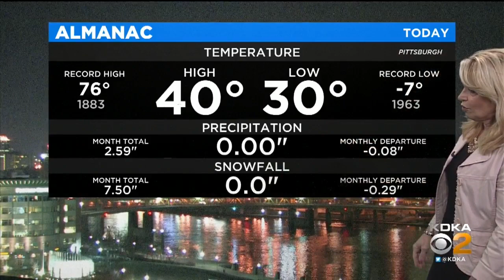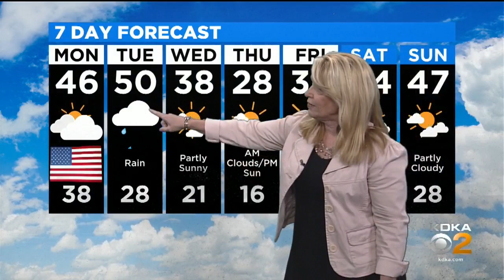KDKA-TV Weekend Forecast (2/16)